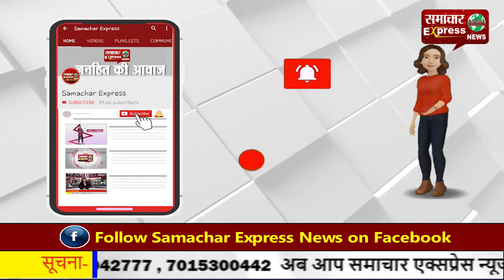भाजपा सरकार बना रही है मंदिर, मस्जिद, गुरूद्वारा को चुनावी मुद्दा: समसुद्दीन राइनी